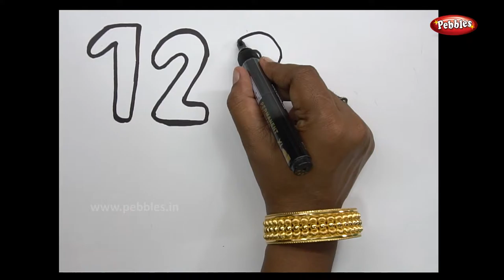How to draw Numbers 0 to 9 Drawing | Easy Step by Step Drawing Tutorial Class /Learn Drawing